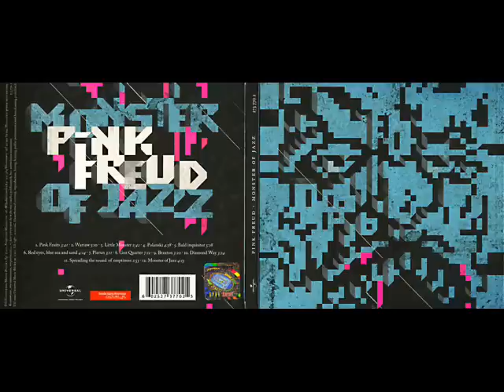Pink Freud - Warsaw & Bald Inquisitor (Monster of Jazz,2010)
Warsaw and Bald Inquisitor, my two favorite tracks of the album Monster of Jazz. Thanks Pink Freud, i am on jazz again!!!